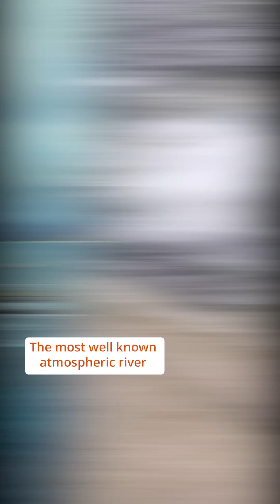How Atmospheric Rivers Cause Massive Flooding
Atmospheric rivers are massive storms that carry huge amounts of moisture through the sky 🌧️

Scientists say one of them is causing major flooding in Washington state.
Here’s why these storms are getting stronger — and why you’re hearing about them more often 👇